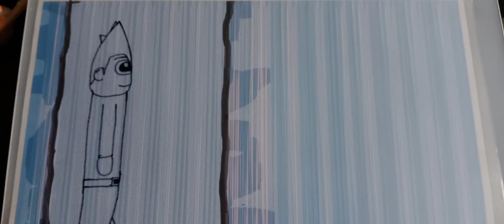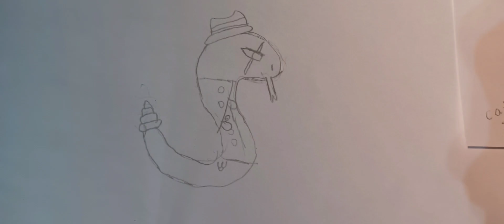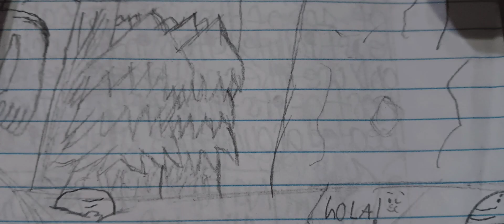Toon Direct February 23, 2024